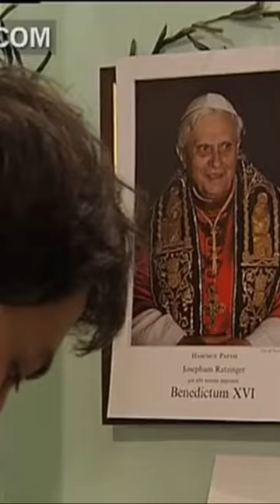Benedict XVI: a saints life